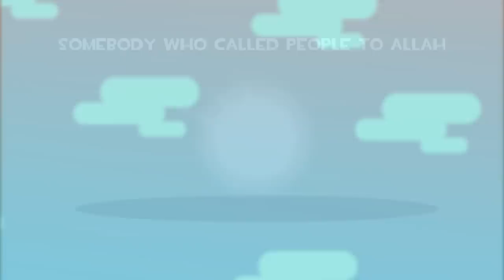How Prophet Muhammad PBUH Dealt with a Wrestler who Challenged him PBUH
illustrated by Darul Arqam Studios, A Lesson about how Prophet Muhammad PBUH dealt with a wrestler. Many priceless lessons are contained in this event.